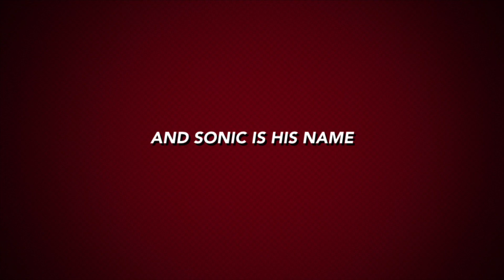Sonic Classic Avenger (Trailer )￼￼￼￼